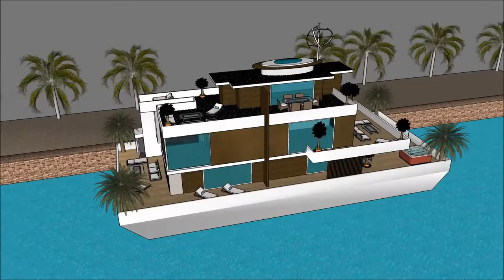Stunning Luxury mansion South Africa homes for Aquatic Living in Africa Cape Town Energy efficient L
The floating house villa houseboatzania launching an innovative high-end luxury yacht floating house villa mansion home design potentially as a display of exhibition of the Stunning Luxury mansion South Africa homes for Aquatic Living in Africa Cape Town Energy efficient L.

The collection of the Floating house villa houseboatzania concept of Stunning Luxury mansion South Africa homes for Aquatic Living in Africa Cape Town Energy efficient L consists of high luxury and architectural art pieces in minimalism combined with living on the waterfront of the harbour.

The floating house villa mansion yacht design has the basis to sustain living with high standards and contemporary structural design - Stunning Luxury mansion South Africa homes for Aquatic Living in Africa Cape Town Energy efficient L with numerous of prospects for excessive living and celebrating the desire of life worldwide:  UK Thames London